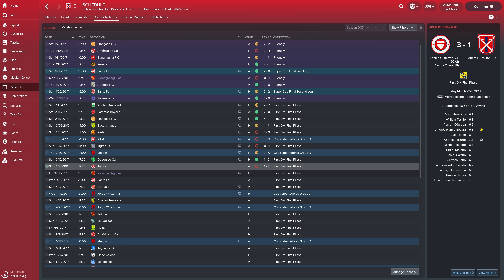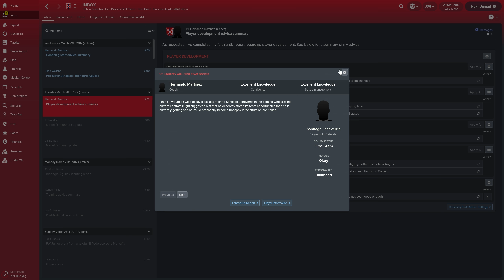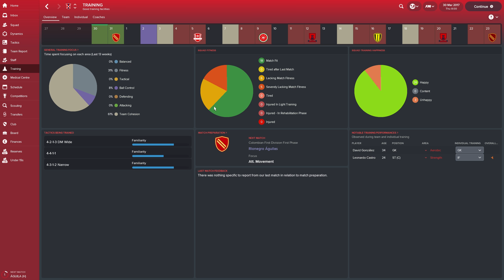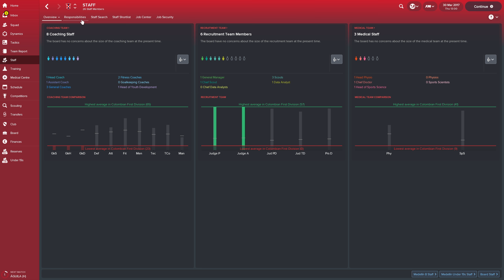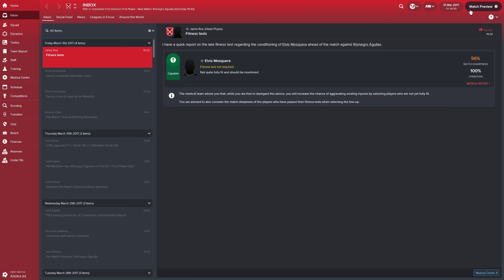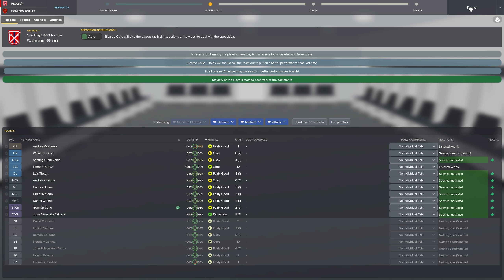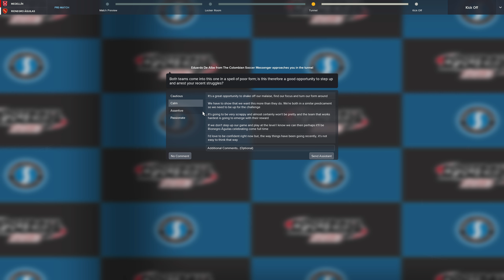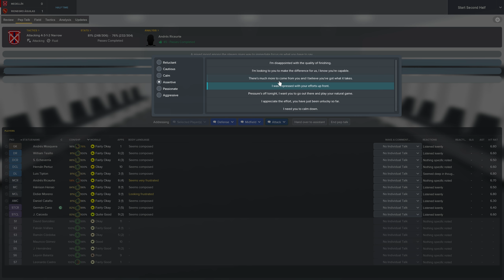Let's Play: Football Manager 2018 - Medellín (DIM) - S1E12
Let's Play: Football Manager 2018 - Medellín (DIM)

We are going to try our hand at Football Manager 2018. Due to a recent trip to Colombia, I have decided to try out playing as Deportivo Independiente Medellín (DIM), which is listed simply as Medellín in the game. We will be playing a few seasons as them to see how far we can take the team. Our long term goal would be to win the Copa Libertadores.